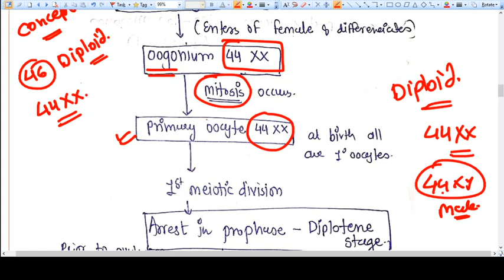OOGENESIS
Dedicated to Obs & Gynec Teaching